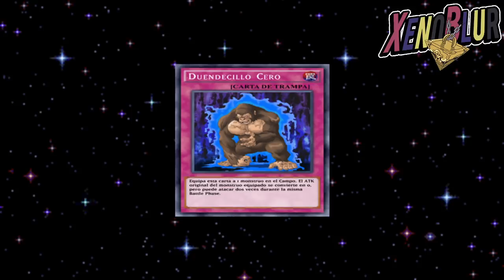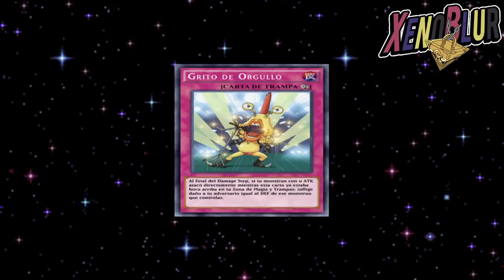Filtraciones Recompensas PvP Junio y YA XD | Yu-Gi-Oh! Duel Links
Filtraciones de la semana
- Recompensas PvP Junio
- GT KC
- Misiones de circuito